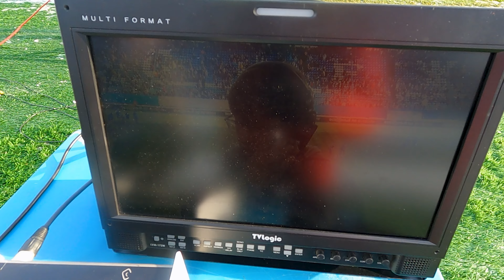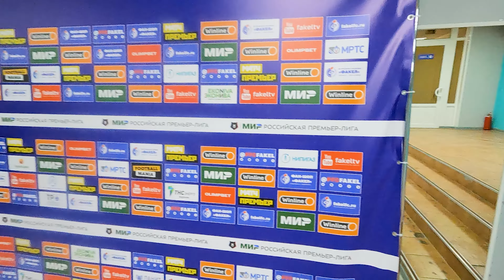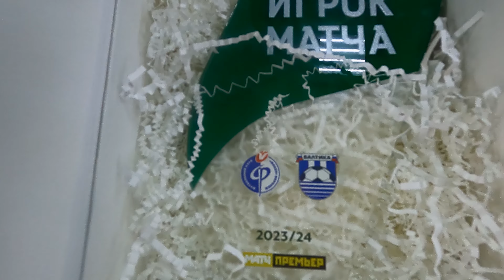Факел-Балтика. Комментаторский влог.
Влог с матча Факел-Балтика от комментатора встречи Влада Будлянского.

Когда у меня есть минутка свободного времени, я беру камеру и снимаю)
Вот, что из этого получилось.